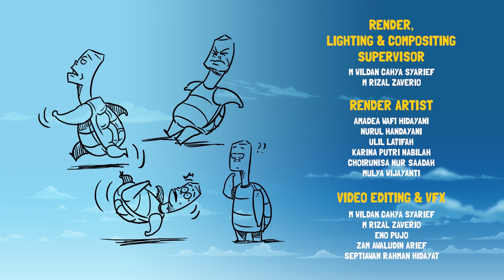Kartun Anak | Tersangkut